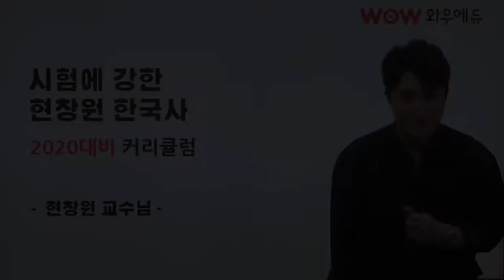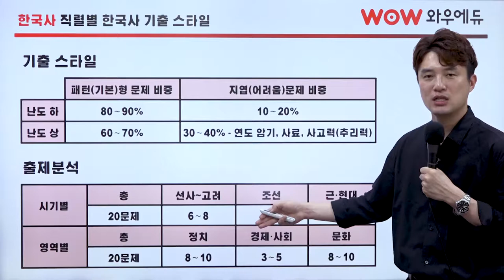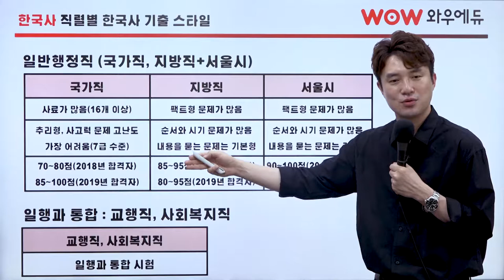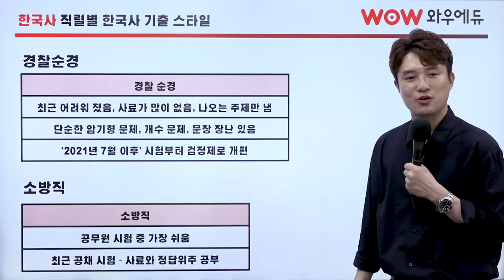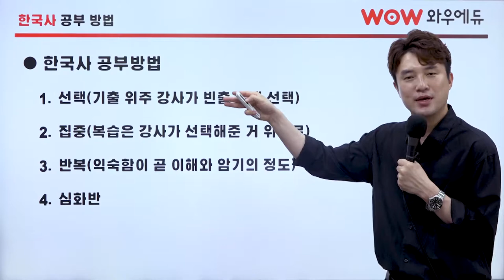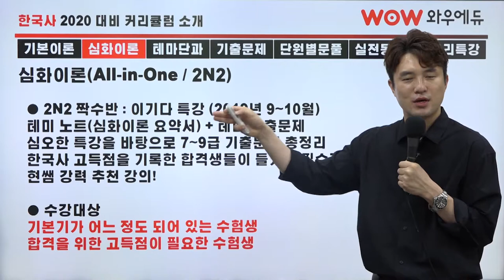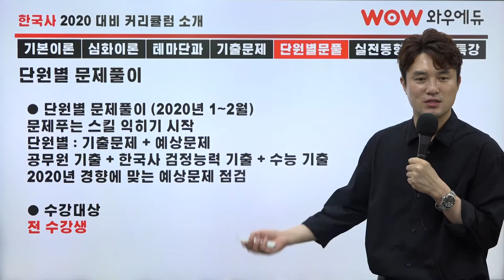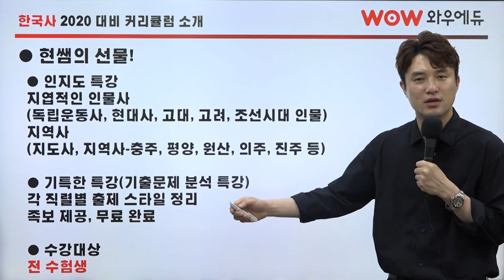[와우에듀] 2020 현창원한국사 커리큘럼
현창원교수님의 한국사 2020 커리큘럼 소개영상입니다.
2020 한국사 커리큘럼으로 합격의 길을 따라가보세요 ^-^